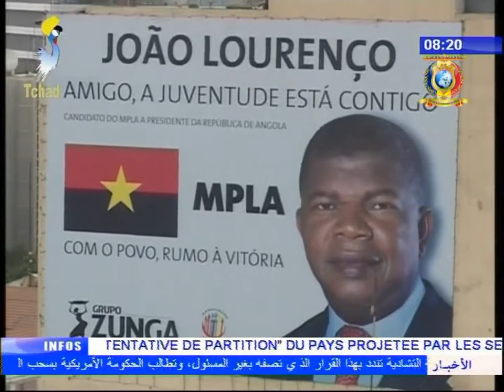نشرة تلفزيون تشاد يوم 27 سبتمبر 2017 - تشاد/ أنقولا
العنوان
1) معالي رئيس الوزراء يشارك في حفل تنصيب رئيس أنقولا الجديد.